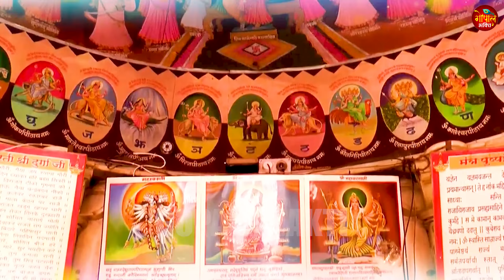ओढ़ी जब से चुनरिया माँ तेरी ! Mata Rani Ka Bhajan ! Ravi Raj ! Latest New Mata Bhajan ! Devotional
Album :-Odhi Jab Se Chunariya Maa Teri
Song :- Odhi Jab Se Chunariya Maa Teri
Singer :- Ravi Raj
Lyrics :- Kamal Singh Puththi
Music Director :- Lovly Sharma